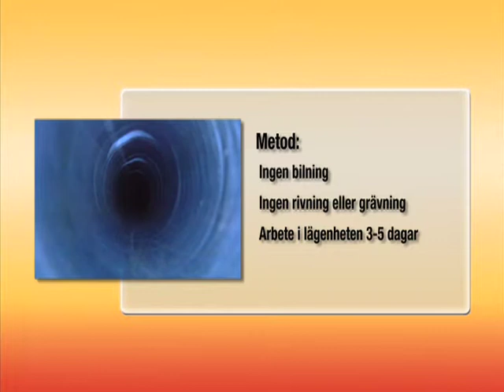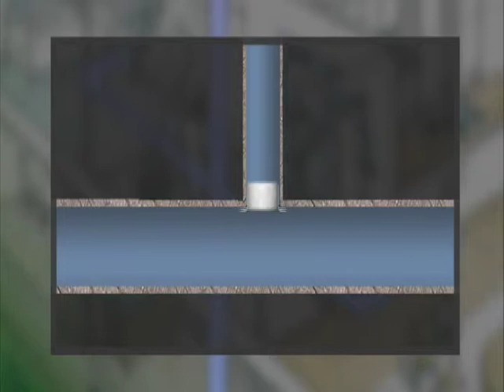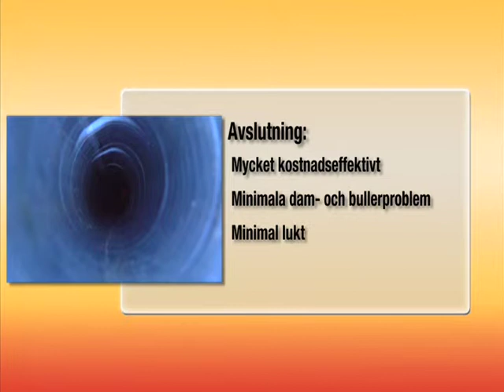Oliner System Swedish (Lång ver.)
Rörförnying är inte något nytt. Ända sedan vår huvudägare Kristian Olimb AS startade med rörförnying för över 30 år sedan, har denna metod använts på 35 miljoner meter nedgrävda rör runt om i världen. Det är nästan ett varv runt jorden.